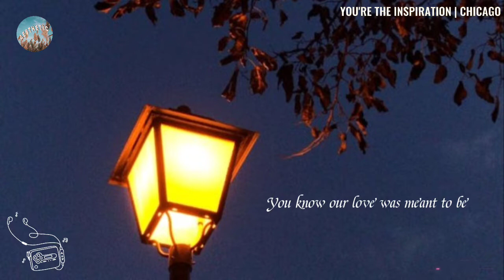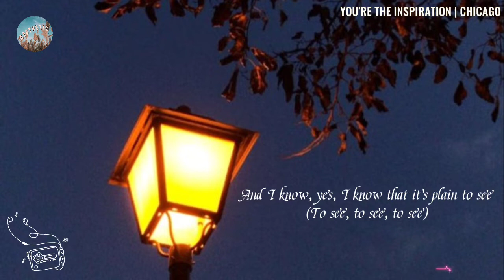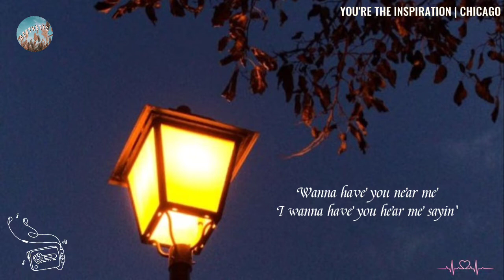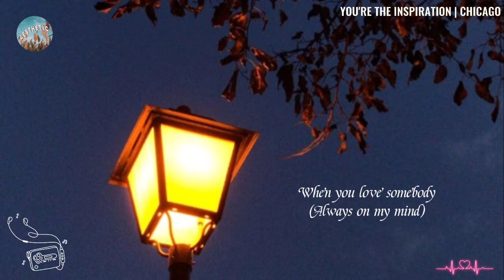You're The Inspiration (Lyrics) - Chicago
Chicago - You're The Inspiration (Lyrics)

You’re the Inspiration Lyrics

[Verse 1: Peter Cetera]
You know our love was meant to be
The kind of love that lasts forever
And I want you here with me
From tonight until the end of time
You should know, everywhere I go
Always on my mind, in my heart
In my soul, baby

[Chorus: All]
You're the meaning in my life
You're the inspiration
You bring feeling to my life
You're the inspiration
Wanna have you near me
I wanna have you hear me sayin'
No one needs you more than I need you

[Verse 2: Peter Cetera]
And I know, yes, I know that it's plain to see
So in love when we're together
Now I know that I need you here with me

[Chorus/Outro: All]
You're the inspiration
When you love somebody 'til the end of time
No one needs you more than I